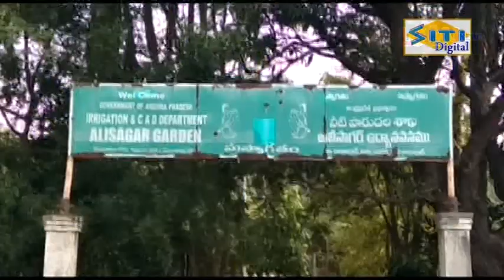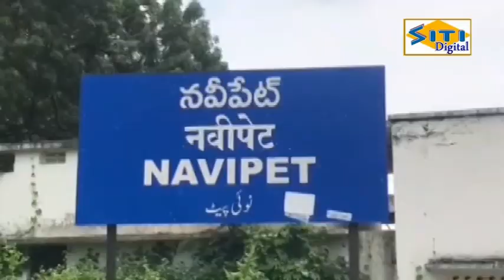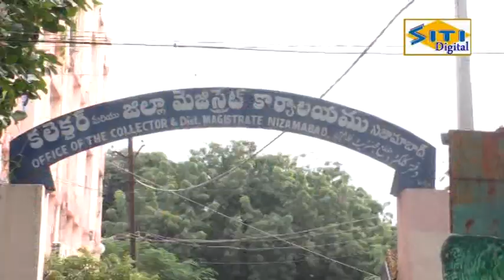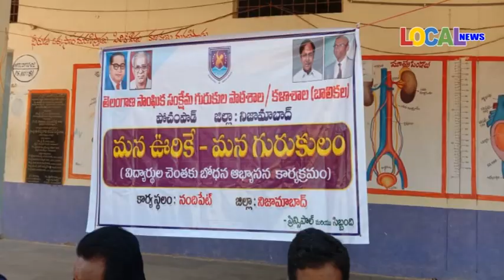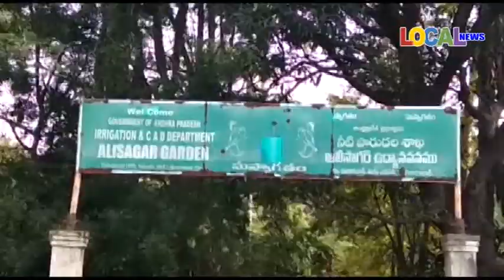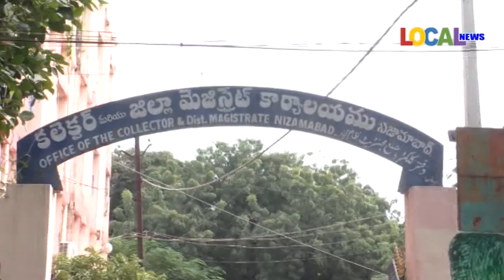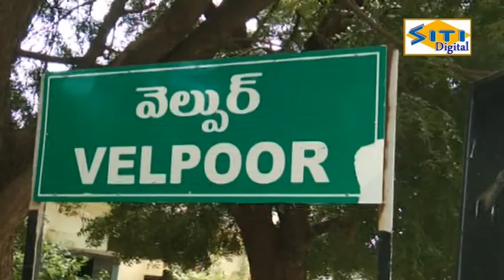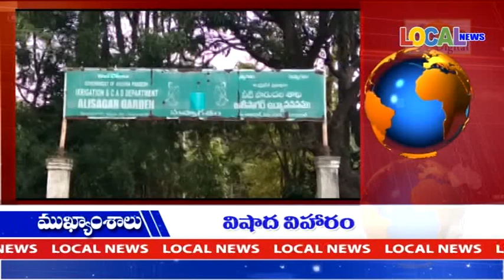16-11-2020 ll LOCAL NEWS - NIZAMABAD